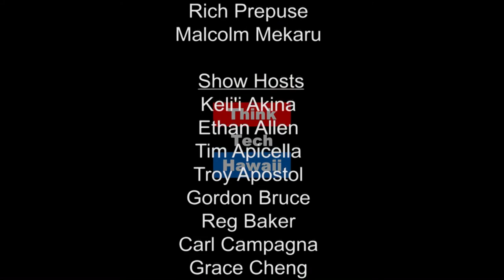Fueling Hawaii: Role & Future of Hydrocarbons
How will Hawaii fuel itself in the future? Al Chee, Vp Of Retail Marketing And Community Relations At Island Energy  (Formerly Chevron), And Lance Tanaka, Director Of Government  And Public Affairs At Parhawaii (Formerly Tesoro), Join Hosts Jeff Ono And Jay Fidell On Hawaii, State Of Clean Energy To Share Their Perspective On The Future Of Hydrocarbons In Hawaii.